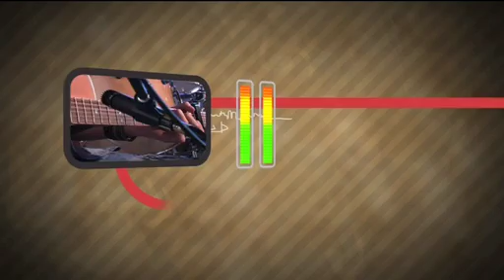Motion Graphics Title sequence | 2007